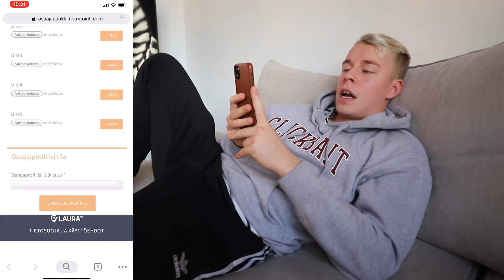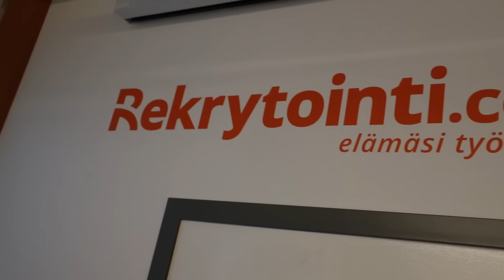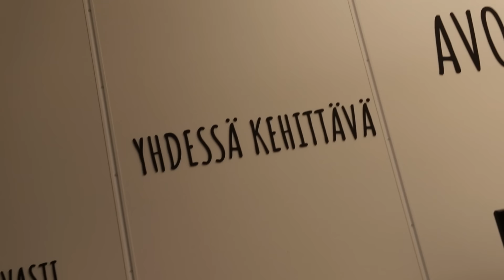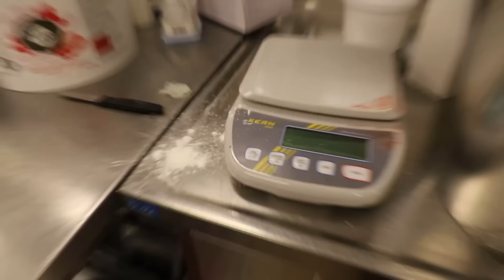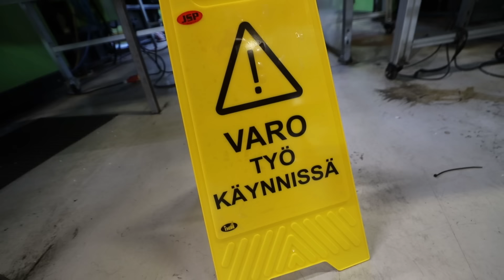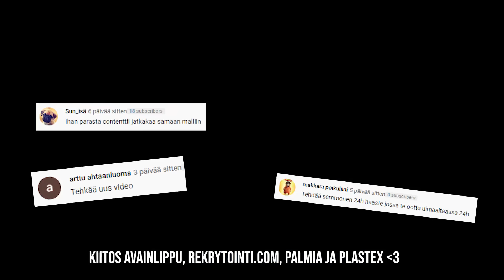NIKO JA SANTTU OIKEISSA TÖISSÄ 😅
Miten tubettajat seiviävät oikeista töistä? Tällä videolla me otetaan asiasta selvää!
Kaupallisessa yhteistyössä Avainlippu, rekrytointi.com, Palmia, Plastex kanssa

Kun jaat videon niin lupaamme antaa keksin kun nähdään :--)

YHTEISTYÖT
Mikko Väisänen / Troot
KEIKAT
Joona Kettunen / Troot Live